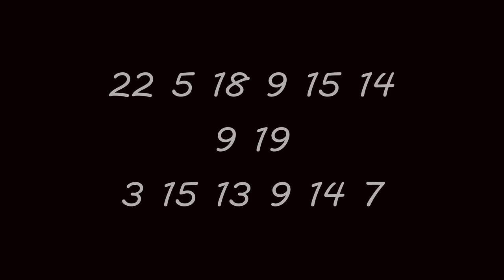Travelled to the Horrific Backrooms VR! - Rec Room Horror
Hey what's up guys! Today, me, Anona, Bingus, Mike, and Guy Fieri played a pretty scary game which has made us Pee our pants! It was quite an experience for us and we'd love to play more games like this in the future!
We played "Backrooms Vr"
I love this community so much and I love the interactions with everyone!
As always, Live Life, Stay Happy, and Keep it Cool! Bye Guys!

Go Check them Out!